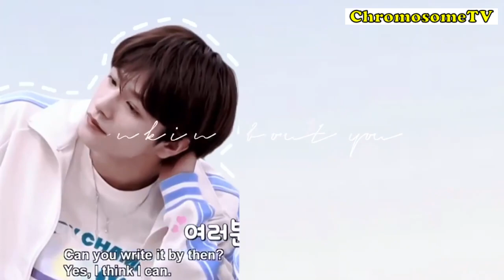Wang Zihao: Rooting for me, mommy!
CR: Cxsss-